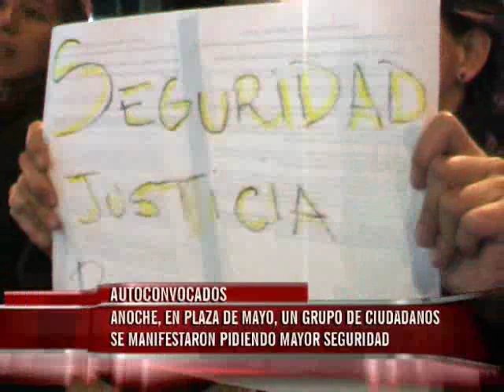Autoconvocados reclamaron Seguridad y Justicia en la plaza central de Paraná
“La inseguridad no es un problema de un grupo, es de todos: de la gente grande, de los chicos, de la familia”, resumió una mujer en diálogo con Elonce TV. Caminaron alrededor de la plaza y pidieron “que el Estado no nos abandone”.